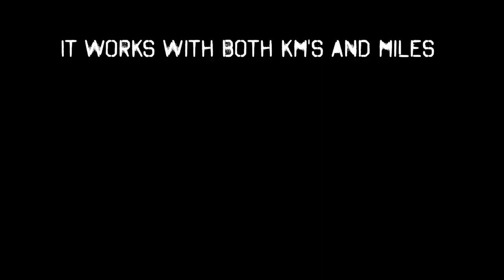The 'fastest mile last' rule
If you ever struggle maintaining your pace for long runs or just want to get better at pacing in general then you need to learn the 'fastest mile last' rule.